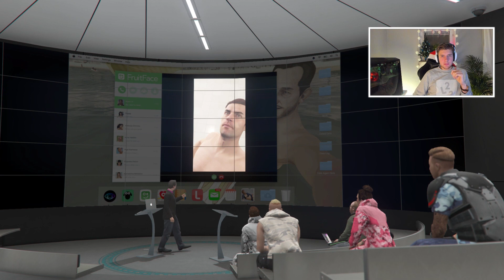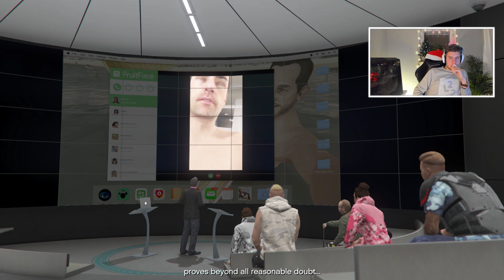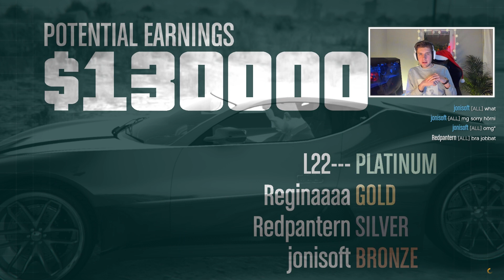GTA 5 ONLINE - FÖRSTA HEISTFINALEN! (doomsday heist)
DET ÄR DAGS FÖR FINAL OCH IDAG KOMMER VI TJÄNA SJUKA PENGAr!

Maurice Hill
Splay AB
Östermalmsgatan 26 A
114 26 Stockholm